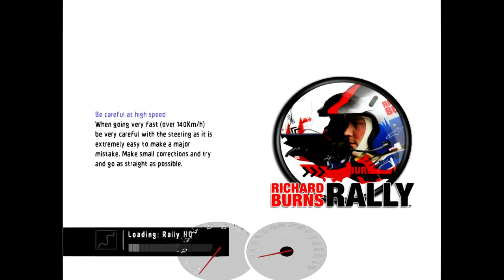GVRC Classic Cup 2016 Rd.4 Leg2 主婦プレイヤーのライブオンボード動画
SS6 は気持ちよかった！SS7左ドアが取れてレイド氏のコールが聞き取れず痛恨のコースミス（涙 -- Watch live